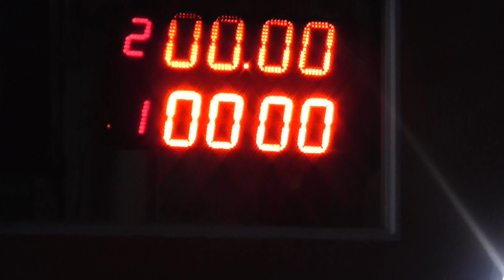Autodromo De Avellaneda Clase 8 06/05/2018 El Canal De Todos